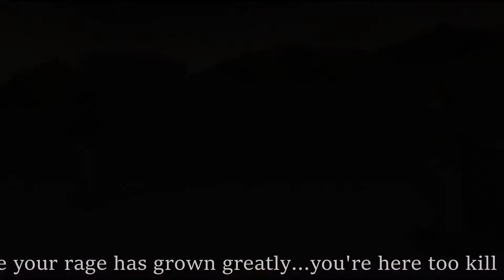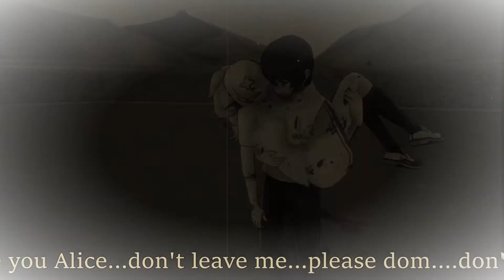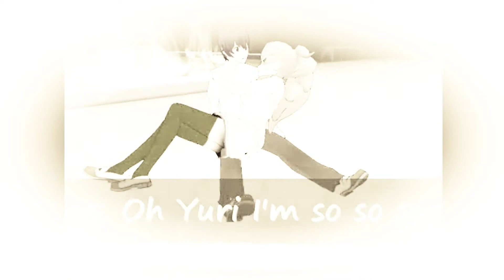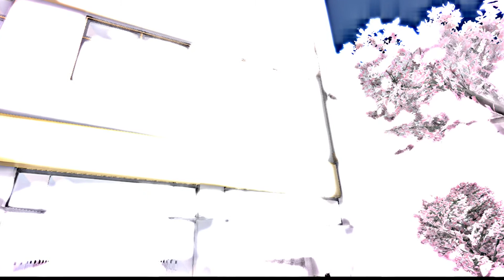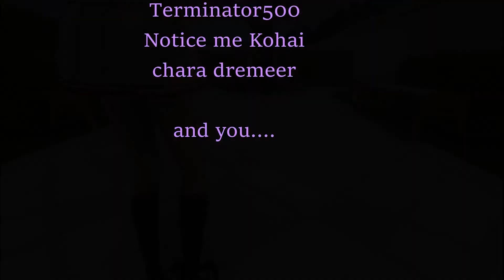Angel Hearts Remake Episode 23 Finale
Happy birthday Angel Hearts

Music From Shadow Hearts
KGTFBZ Pose mod
All assets in yandere simulator go too there creators

This is made bye Abysslover91 based off of the original
Pose mode Shenanigan's story 3 this is a Remake
Alice and Yuri are a parody of the Main two characters from shadow hearts
the story of Angel hearts is original